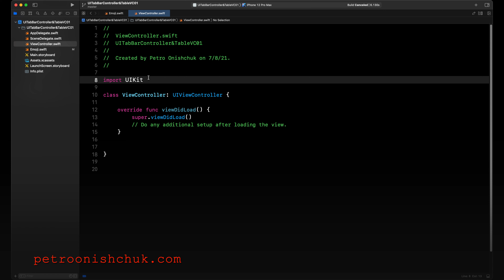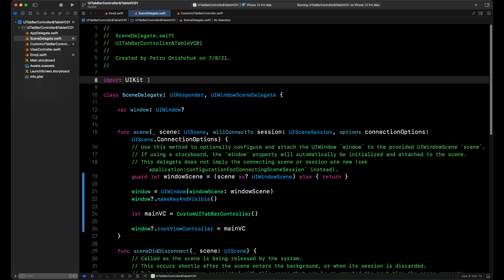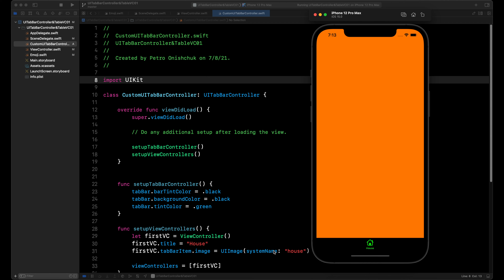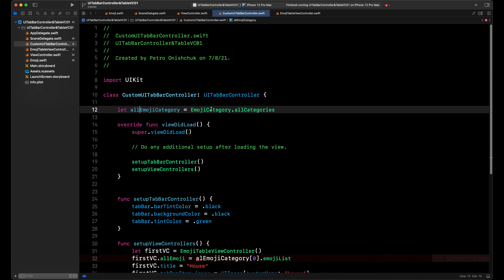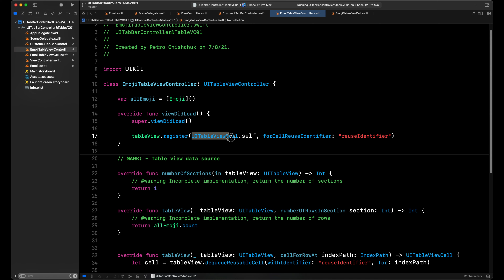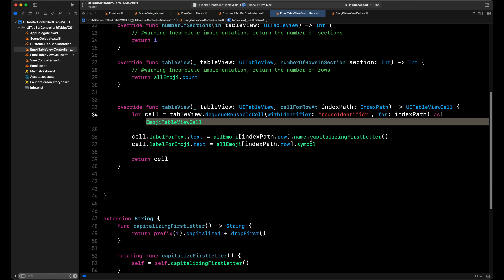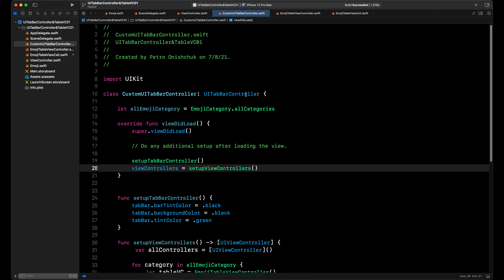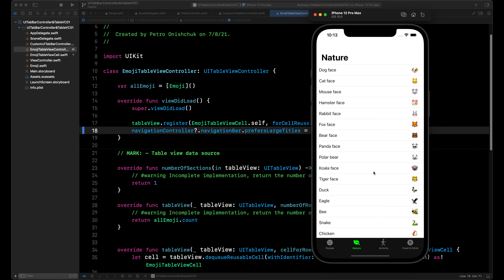UITabBarController & UITableViewController & UITableViewCell programmatically. The UIKit Tutorial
The UIKit Tutorial.
Topic:  UITabBarController & UITableViewController & UITableViewCell - Programmatically
(Xcode 13 beta Swift 5.5)

00:00 Start
01:00 UIWindow & Basic UITabBarController
02:53  UITabBarController & Basic UIViewController
04:45 Custom UITableViewController & UITabBarController
07:20 Custon UITableViewCell & UITabBarController
10:36 UITableViewCell
11:21 UITableViewController
12:00 UITabBarController
15:30 End